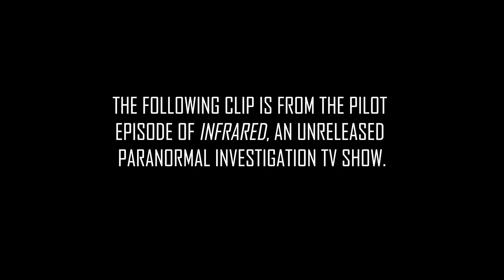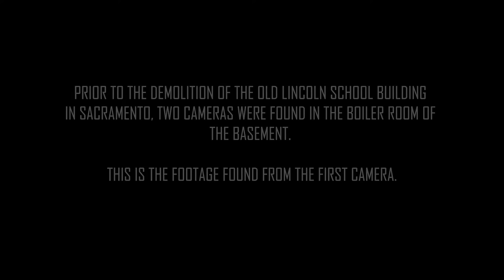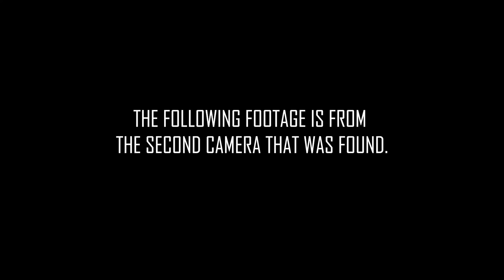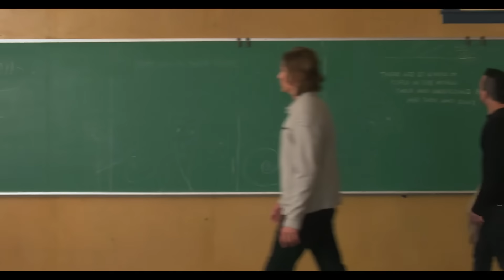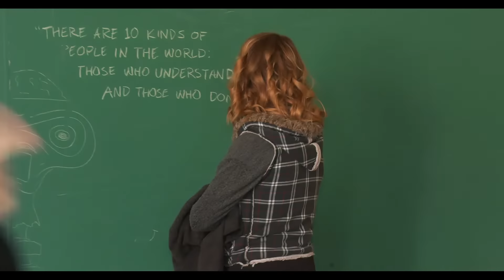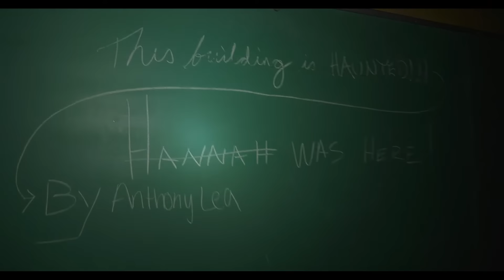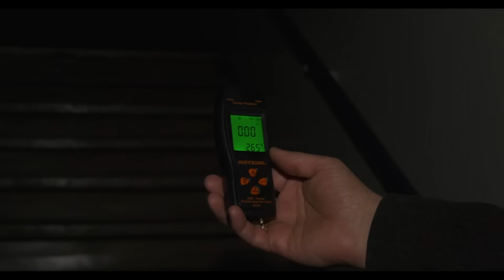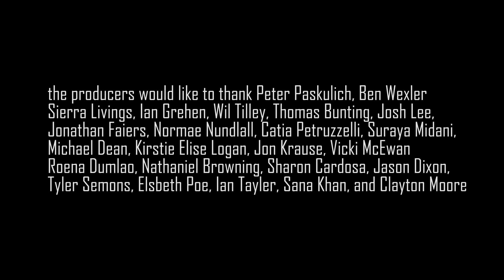INFRARED | FOUND FOOTAGE HORROR MOVIE | FULL SCARY FILM | TERROR FILMS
A paranormal investigator and his production crew gain access to a mysterious, abandoned school, but when the thrilling haunt turns deadly, the team must race to uncover the terrifying truth before they become the school's next victims.

Do you love Indie Horror Movies?
Slashers, Monsters, Zombies, Vampires and Gore? Or do you prefer Hauntings, Paranormal, Thrillers, Ghosts and Found Footage?
Well we have all that and more.